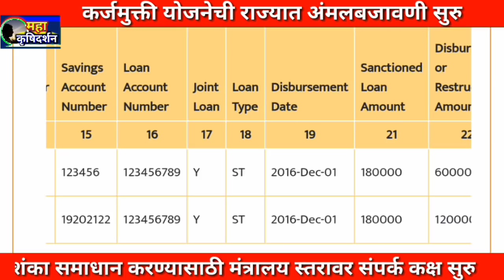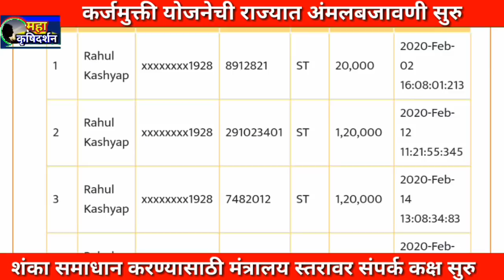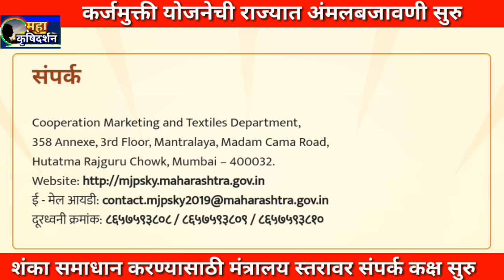या नंबर वर होणार शेतकऱ्यांचे सर्व कर्जमाफीचे शंका समाधान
शेतकरी कर्जमाफी योजना 2020,शेतकऱ्यांना यासंदर्भात काही शंका असल्यास त्यांचे शंका समाधान करण्यासाठी मंत्रालय स्तरावर संपर्क कक्ष सुरु करण्यात आला आहे सविस्तर माहिती